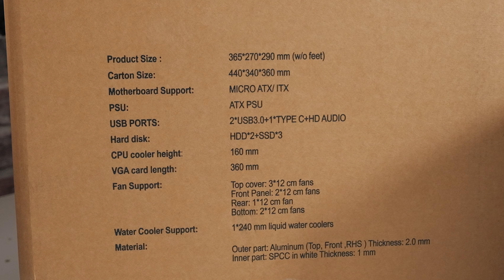MAD New Design IONZ KZ 33TF ITX MATX Aluminium Cube PC Gaming Case Unboxing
IONZ KZ 33TF ITX MATX Aluminium cube PC gaming case
Amazon Local (Not yet available)
Amazon UK
Ebay UK
Ebay US
Ebay CA
Ebay AUS
Or direct:

Okay time to look at something very different yet familiar. The IONZ KZ-33T (no fans) and KZ33TF (5 ARGB fans) is a rather quirky design, with a brushed aluminium perforated mesh design and almost cube like in dimensions.
The case is suitable for ITX or MATX builds and even supports a 240mm AIO in the rear!
definitely a case of beauty in the front, business in the rear!

The case is rather compact so might be challenging for novices, and with the 5 ARGB fans with both 3pin 5v ARGB headers and passthroughs and the 4 pin PWM cables also with passthroughs, could take a bit of cable wrangling to make it look neat.

The fans are actually very good for the price and have an RPM range between 350rpm and 1650rpm, and are almost silent in operation, until the rpms are over 1000, then they are more noticeable.
The strange thing with the fans is the 5th fan is a sort of controller and needs to connected to the case reset button to switch between the fan controller mode to the motherboard control mode.
Sadly this setting isn't stored so you will need to change this every time you power off the machine.
The other four fans behave exactly how you would expect, so i see a few people ditching the 5th fan and using the motherboard to do the lighting duties.

Overall a rather unique design externally and internally and if you are looking for a bit of a challenge the price is definitely appealing.